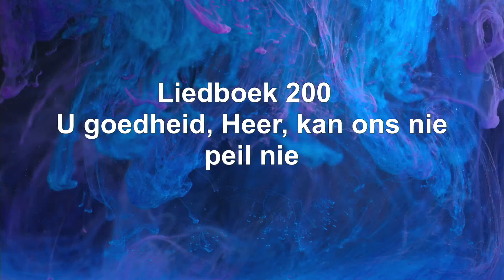Oggendpinkster | Woensdag 1 Junie 2022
Prediker: Mike van Deventer